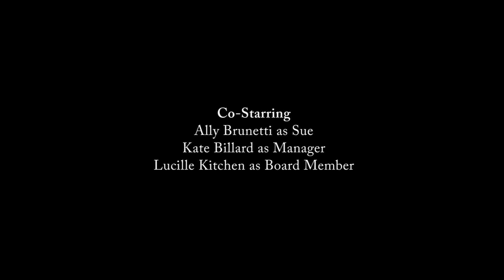MALLED Ep.1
MALLED
One Mall. Two Friends…and One Angry Badger.

When a Mall is in your backyard, things get interesting.

Episode 1
Shot in the Mid-Hudson Valley,  MALLED follows MC, a witty charmer, who inherits his grandfather's house. After his grandfather's protest against developers go in vain, after his death, MC now lives in the middle of the new Gwendale Mall parking lot. His loafing friend, Rufus, a sly unhygienic but loveable slacker, finds himself employed at Todd’s shady and conveniently portable pretzel stand. While they figure their lives out, they have run-ins with the main mall Security Guard Hopkins, while the mall Santa, Señor Santa Santos, has a family vendetta against MC. Along for the ride is the mall coffee shop barista, who finds the two a fun escape from her daily life. The pals are forced to face real life by trying to hold down jobs while still trying to have fun.